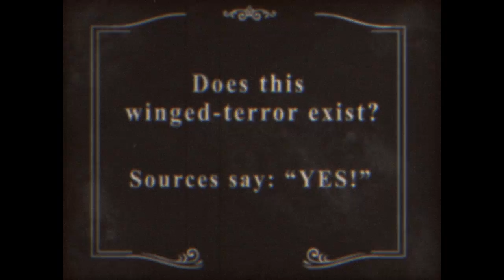BioShock Infinite 'Columbia: A modern Day Icarus?' Part 2 Trailer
Alistar Bloom further explores the mysteries surrounding the floating city of Columbia in this "Truth from Legend" segment.  What is the "Songbird" -- and how is it connected to the enigmatic "Lamb of Columbia"?